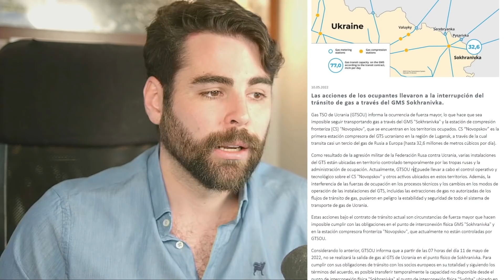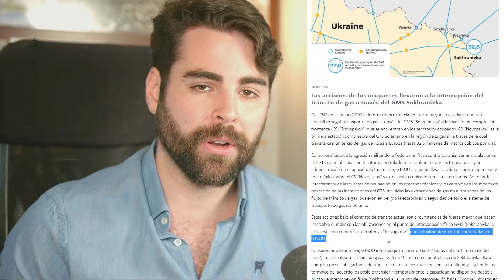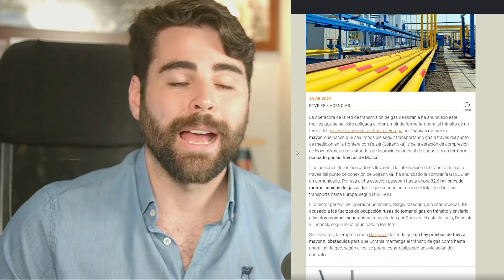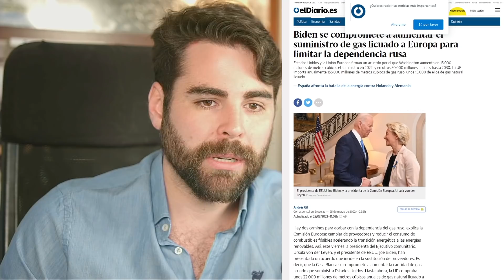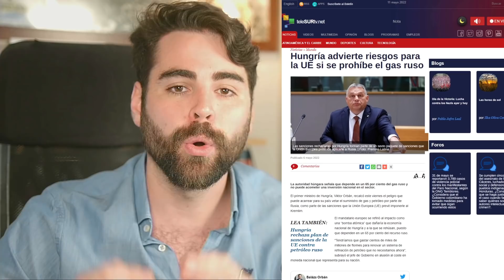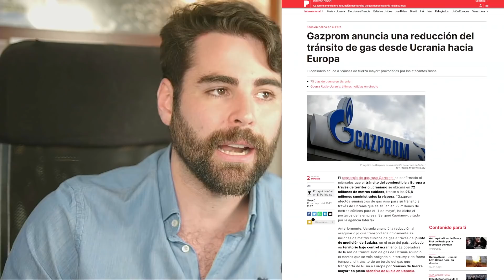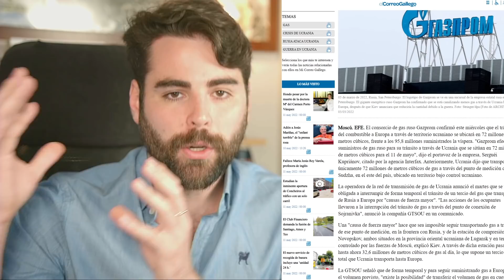UCRANIA CORTA el GAS a EUROPA y el precio se dispara ¿Quién gana?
UCRANIA HA CORTADO HOY A EUROPA UN TERCIO DEL GAS RUSO que le llega a través de los gaseoductos que recorren el país. Estos son los motivos y el contexto y las consecuencias de tal acción, ante el veto de Hungría al veto del gas y el petróleo ruso.